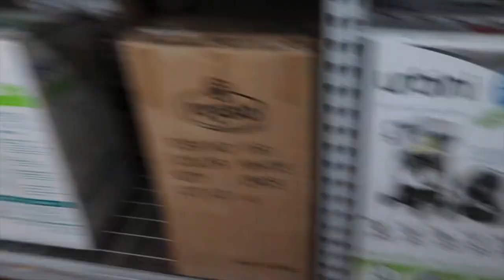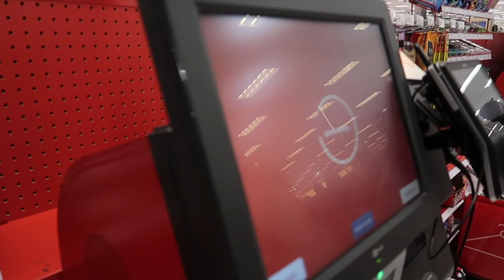تجهيز للمولود الجديد